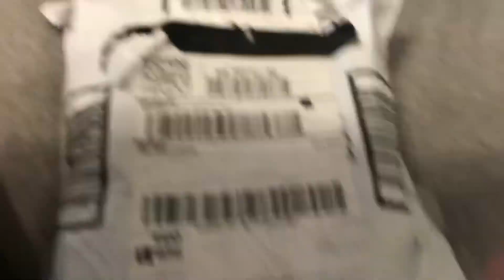It’s finally here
I ordered this a week ago